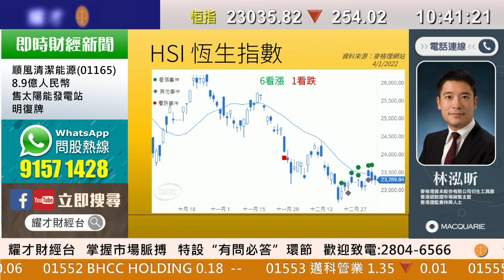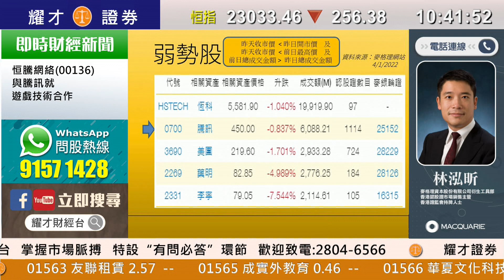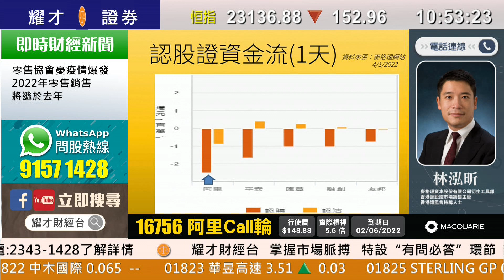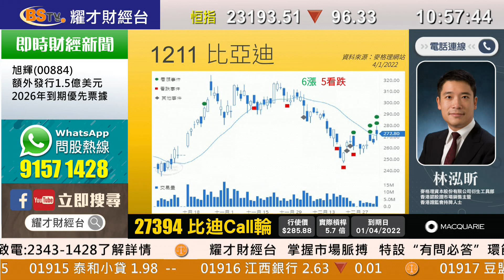耀才財經台 即市攻略：麥格理輪證攻防 林芷彤 譚智樂 林泓昕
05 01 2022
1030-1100 即市攻略：麥格理輪證攻防

主持：林芷彤 譚智樂
嘉賓：林泓昕